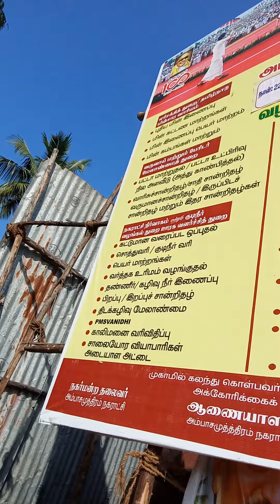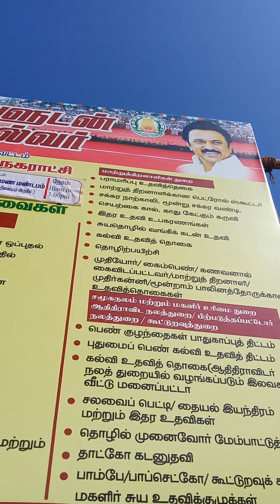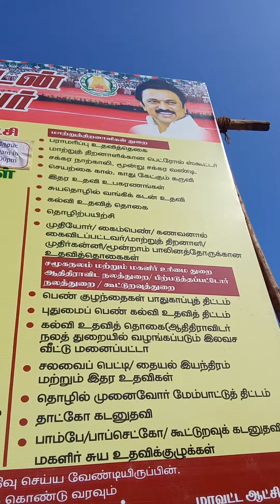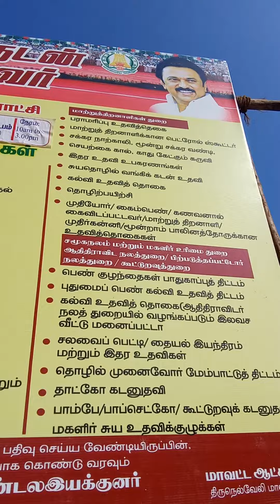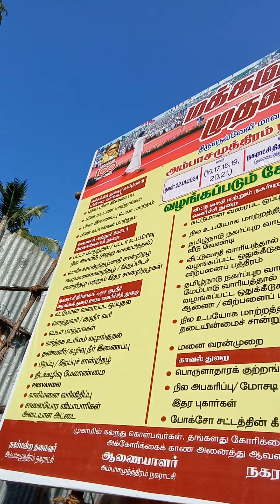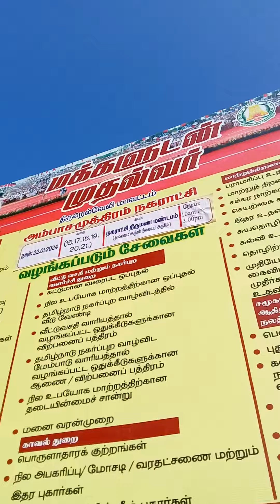27 January 2024(4)